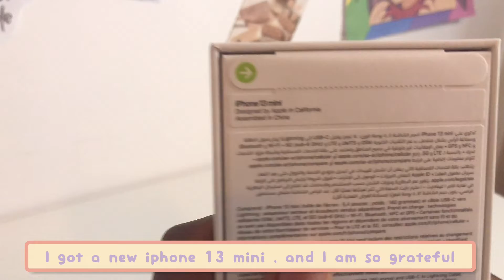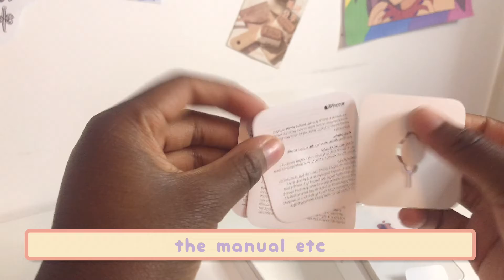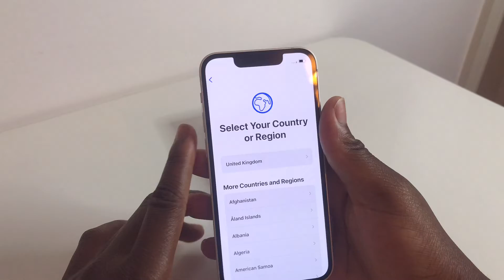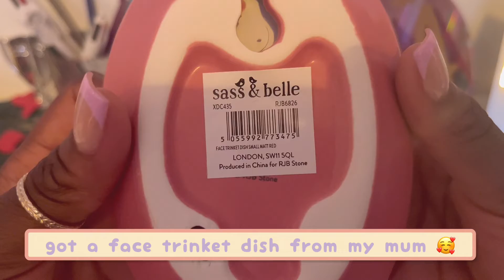✨my birthday ~ phoebe j✨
𝐄𝐝𝐢𝐭𝐢𝐧𝐠 𝐬𝐨𝐟𝐭𝐰𝐚𝐫𝐞 𝐈 𝐮𝐬𝐞: VLLO
𝐅𝐢𝐥𝐦 𝐞𝐪𝐮𝐢𝐩𝐦𝐞𝐧𝐭: IPhone 13 mini

✨Phoebe j✨